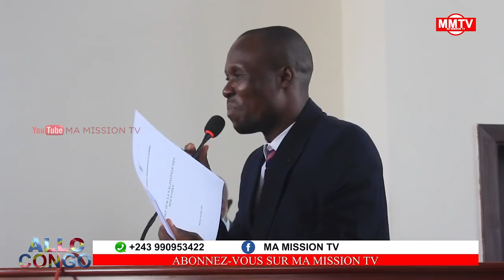DIRECT GECOCO VS MIKE MUKEBAY,PROCÈS NGOBILA LA JUSTICE OBLIGE LA LEVÉE DES IMMUNITÉS